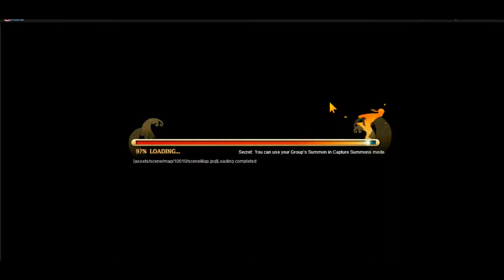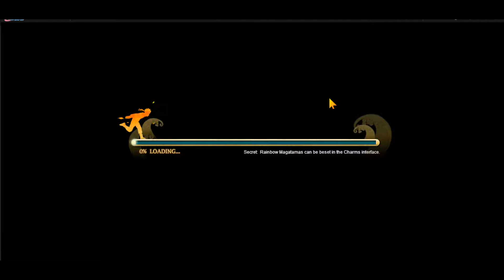Speed of light Cloth and Minato recruits freg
Speed of light Cloth and Minato recruits freg Sakura's Gift event